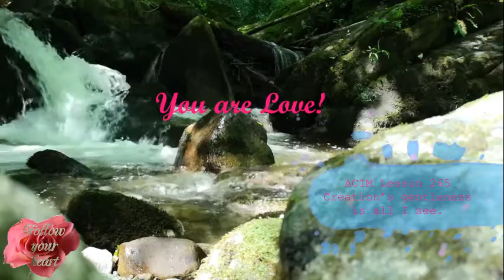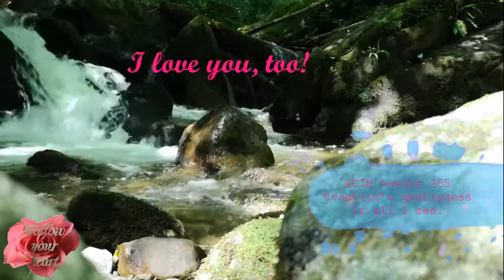Meditation 💜 ACIM Lesson 265 (15 minutes)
Lesson for today is:

💜 LESSON 265

 Creation’s gentleness is all I see.

Lovely day!

Ly❤️
   Kateja